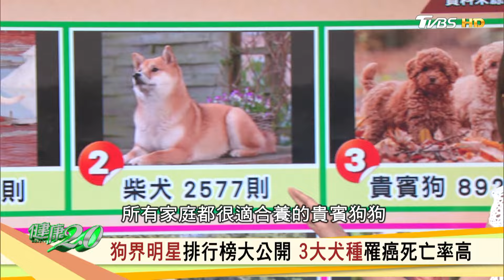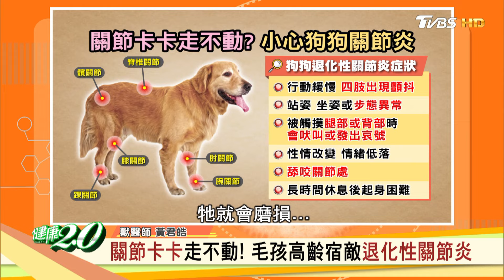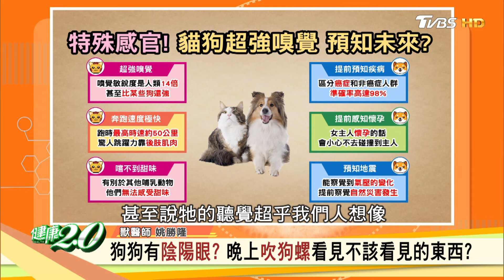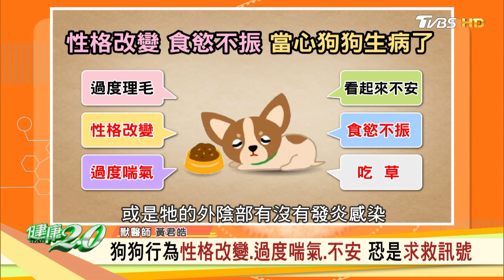何美愛犬神經壞死花10多萬搶命！貓狗感官超敏銳能預知未來？酷暑嚴防毛孩3大疾病！ 健康2.0 20240720【完整版】陳欣湄 韋汝 安苡愛 何美 姚勝隆 黃君皓 陳建宏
狗界明星排行榜大公開 3大犬種罹癌死亡率高
狗狗嗅覺是人類1萬倍 預知疾病.地震.主人懷孕
夏天熱爆潮濕! 毛孩易發生中暑.腸胃炎.皮膚炎
彼得兔原型! 佛萊明巨兔聰明冷靜 激似熊熊布偶

本集來賓
藝人 安苡愛
藝人 何美
獸醫師 姚勝隆
獸醫師 黃君皓
馴鷹協會理事長 陳建宏